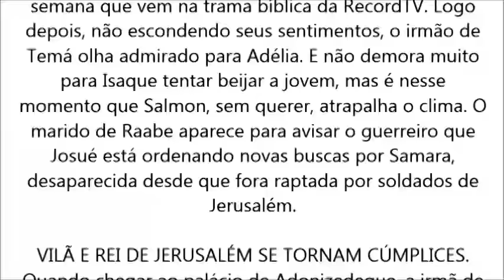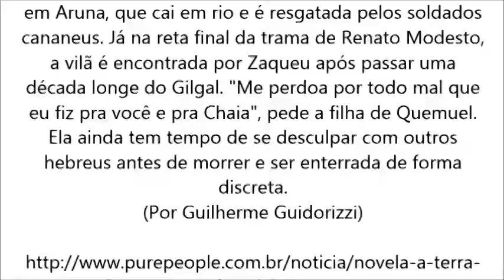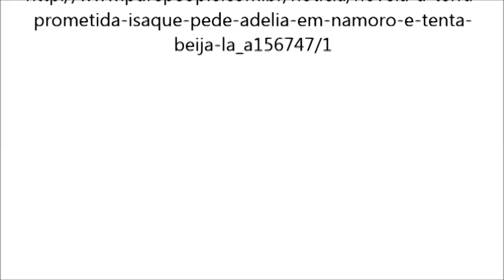A Terra Prometida, Isaque pede Adélia em namoro e tenta beija la